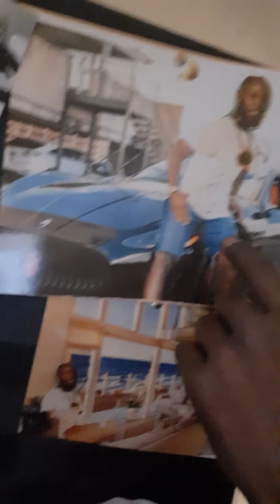you should be the Best after you create the Best you get a Mentor